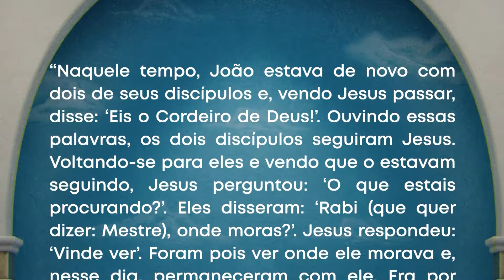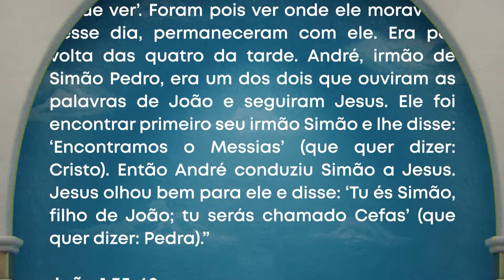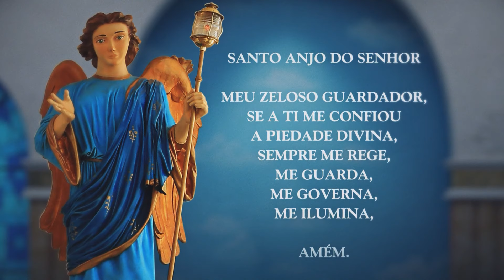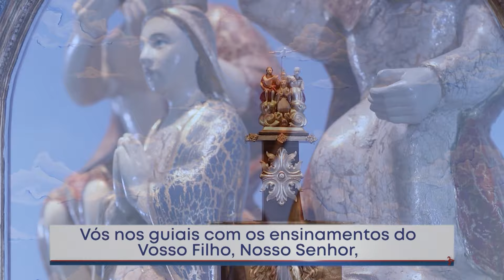Novena dos Filhos do Pai Eterno | 04/01/24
A Novena do Pai Eterno é um programa especial que leva até você momentos de oração, terços e reflexões, além de compartilhar curiosidades e informações sobre o santo do dia, tudo diretamente do Santuário do Divino Pai Eterno, situado em Trindade, Goiás.

Esse programa é uma forma de aproximar os fiéis e devotos do poder da oração e da devoção ao Divino Pai Eterno. Através da Novena do Pai Eterno, você terá acesso a terços e orações que podem fortalecer sua espiritualidade e conectar-se profundamente com sua fé.

Além disso, o programa também traz curiosidades fascinantes sobre o santuário, como sua história, sua arquitetura e sua importância como local de peregrinação. Você poderá conhecer mais sobre as tradições e as celebrações especiais que ocorrem no santuário, alimentando assim sua conexão com essa devoção tão querida.

A Novena do Pai Eterno é, portanto, uma fonte valiosa de terços, orações, curiosidades e inspiração espiritual, tudo diretamente do Santuário do Divino Pai Eterno em Trindade, Goiás. Ela convida você a se envolver e participar ativamente da sua fé, fortalecendo sua conexão com Deus e com a devoção ao Divino Pai Eterno.